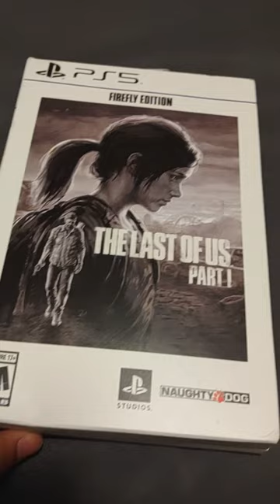The Last Of Us Part 1 Firefly Edition PS5 😊🙂❤️